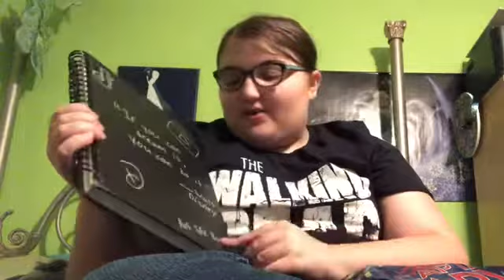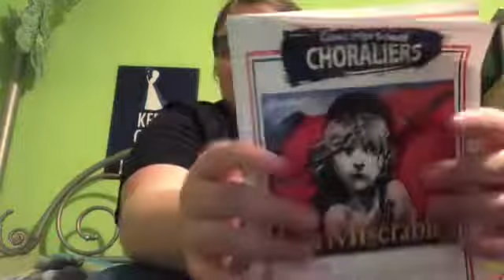What’s in my art bag?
Time to see what’s in my art bag!

About me:

Hello this is the world of Zoey aka me. I hope you liked this video that you just saw.
THIS IS A FAMILY FRIENDLY CHANNEL!

LIKE App: _ZoeysWorld_

Wattpad: zoeysworldofficial

Funimate: zoeysworldedits

Roblox: GamerZoeyPlaysRoblox (I don’t accept friend requests though but you can follow me)

Minecraft: GamerZoeyYT (PC) / GamerZoey02 (MCPE)